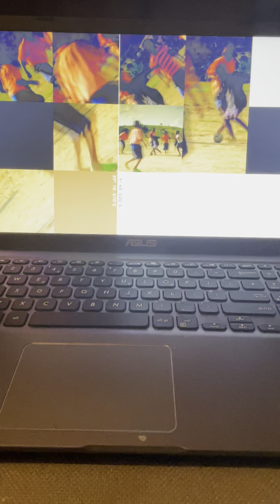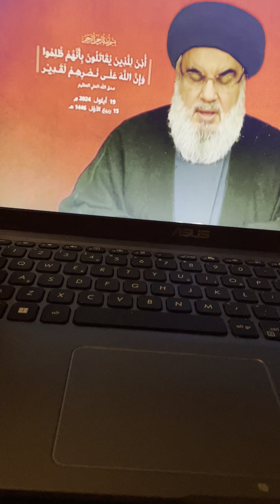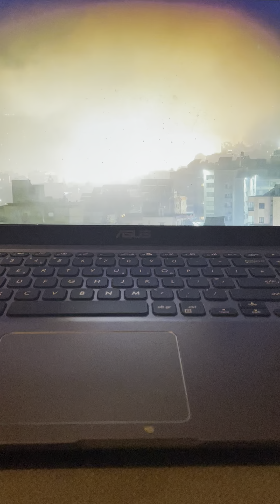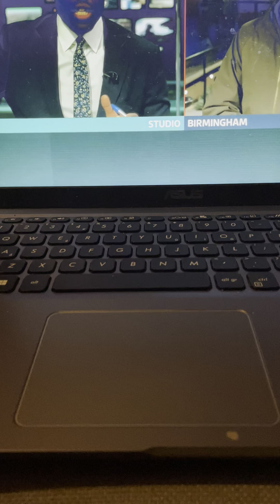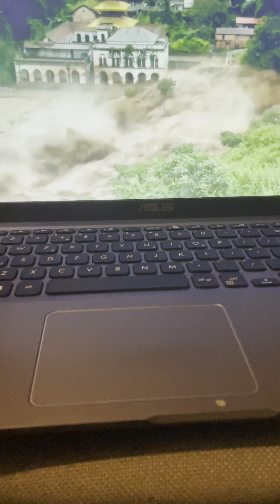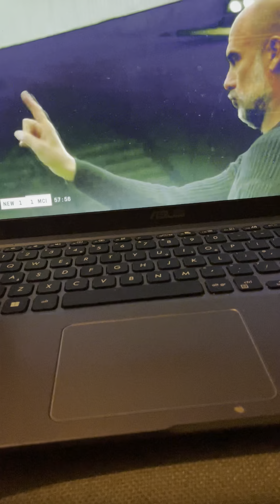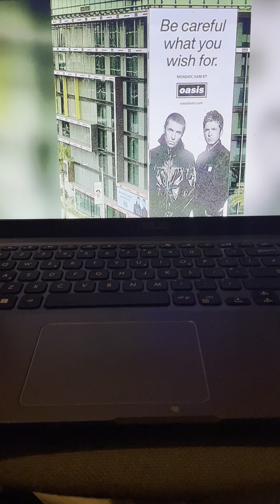ITV Weekend News Late bulletin Saturday 28th September 2024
Newscaster Gamal Fahnbulleh

Channel Itv1

Time 22:45PM